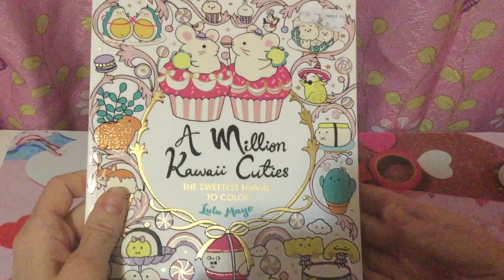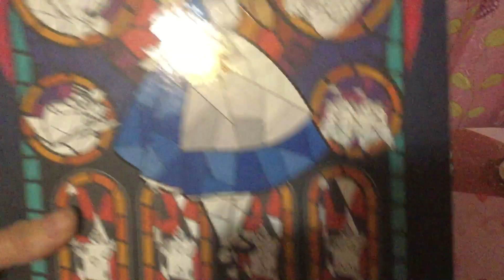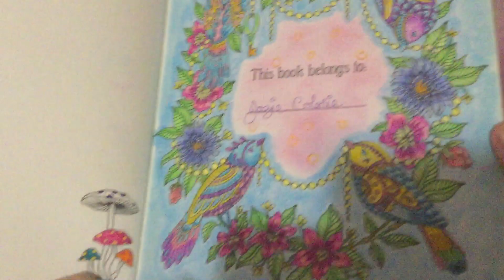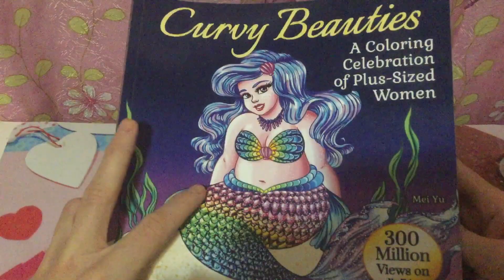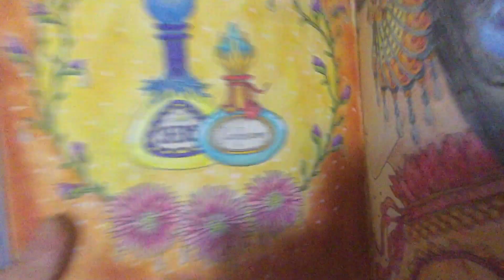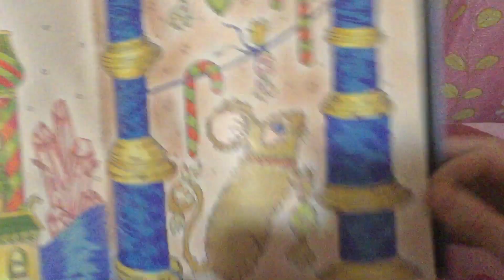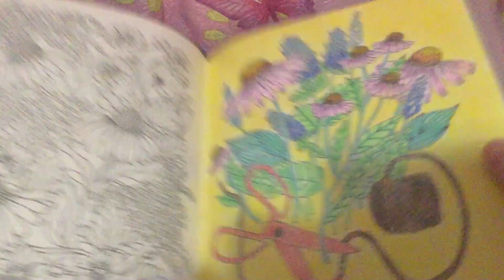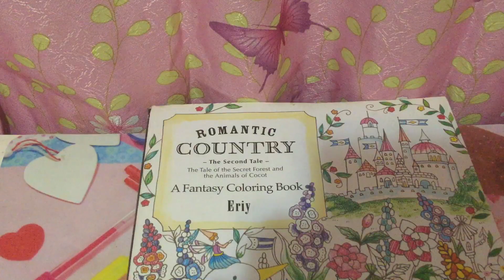Ma collection de livres de coloriage partie 4